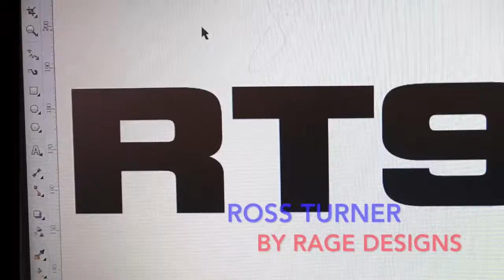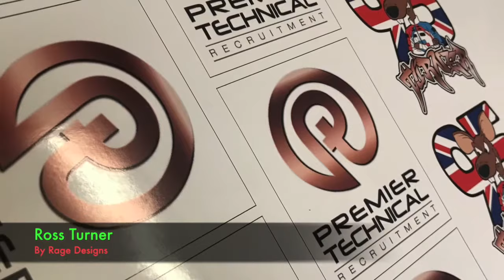Ross Turner Shoei X Spirit 3 Helmet Design By Rage Designs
This is our Shoei Helmet Design walkthrough for BSB rider Ross Turner in his 2018 season ShoeiHelmetsUK RossTurner RT95 redratracing created using